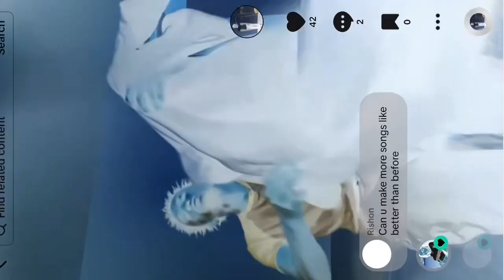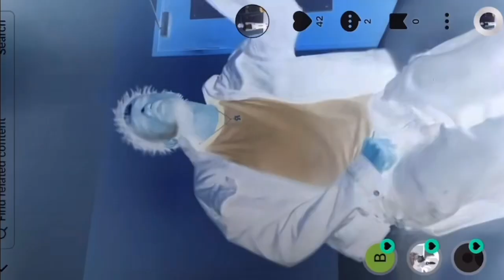Pretty V - JD